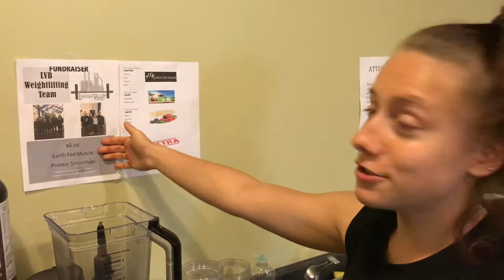Lehigh Valley Barbell Vlog 10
To Learn more go to Lehighvalleybarbell.com for memberships, programming, and more!